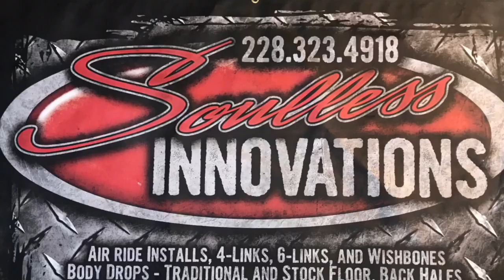Cruisin’ The Coast 2019 in the Bigfoot Monster truck clone